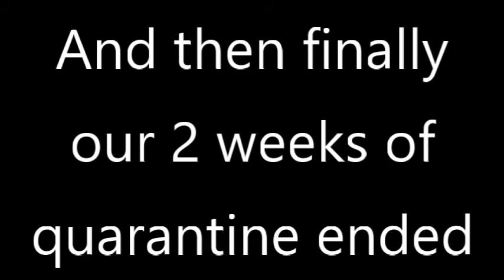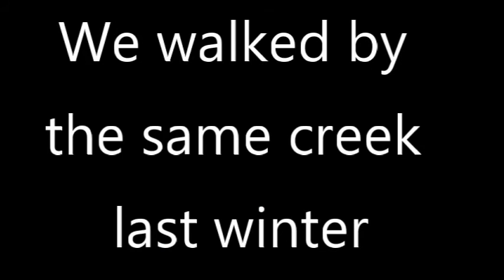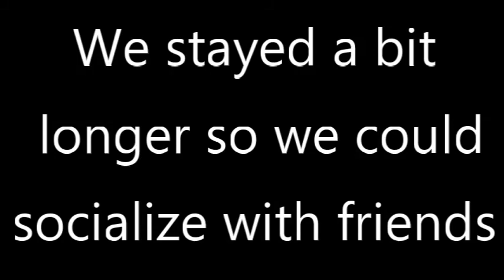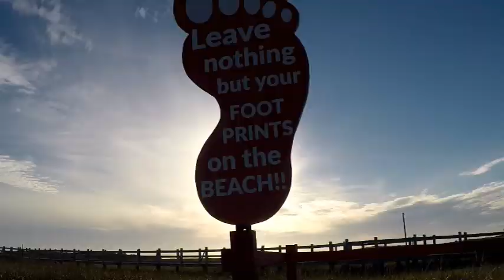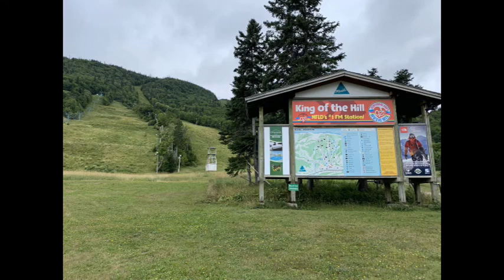Ep 32 Goodbye Nova Scotia. Hello Newfoundland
While quarantined we had some nightly visitors which kept us awake. Then it was time again to hit the road and make our way to Newfoundland.